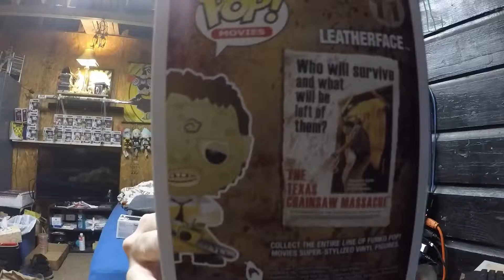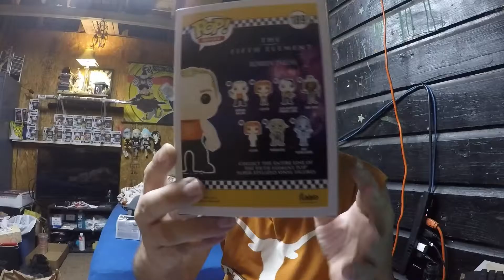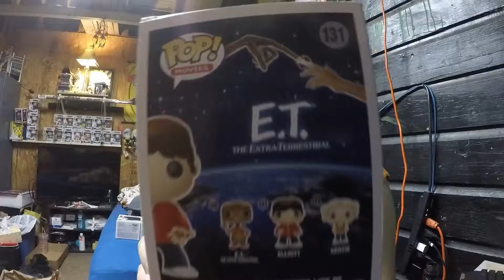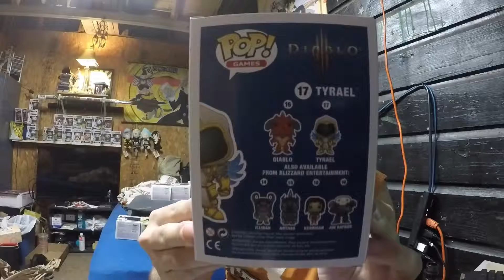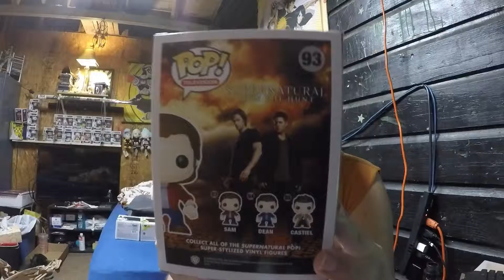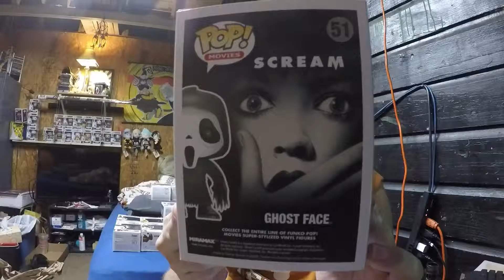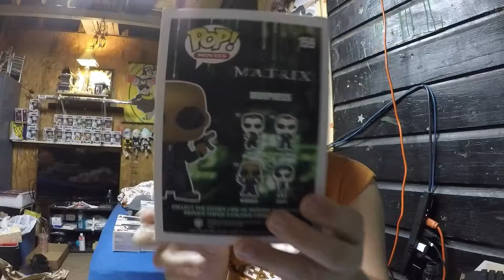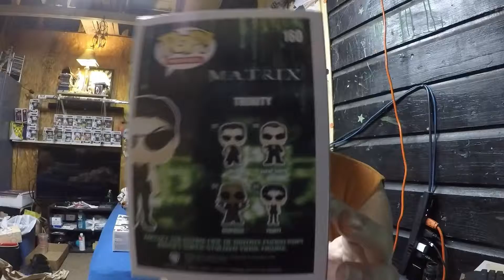my new pop #8 part 2